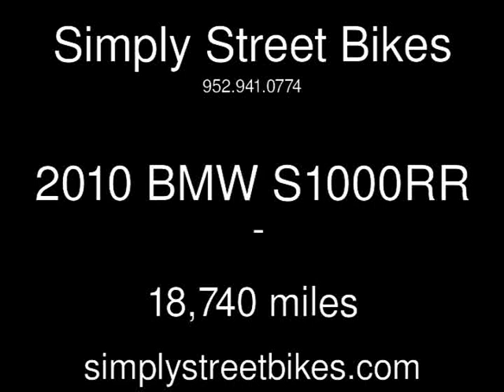2010 BMW S1000RR Used Motorcycles - Eden Prairie,Minnesota - 2014-04-07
See more details about this used motorcycle This 2010 BMW S1000RR with 18,740 miles is for sale at Simply Street Bikes.